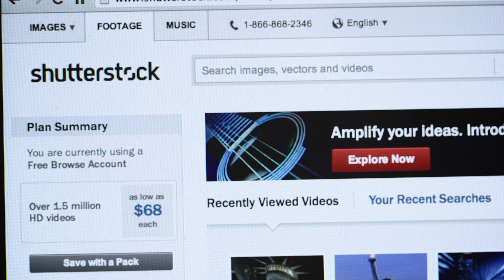Shutterstock & Juniper: Cloud Data Center Keeps Up with Massive Growth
Online digital imagery vendor Shutterstock needed a data center that could keep up with their explosive growth.  The answer was a Juniper-based public/private cloud data center architecture that puts applications and operations first.  Shutterstock’s Chris Fischer shares how they made it happen.